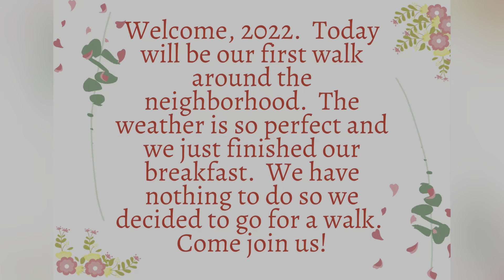A Beautiful Day To Go For A Walk, Ep. 21